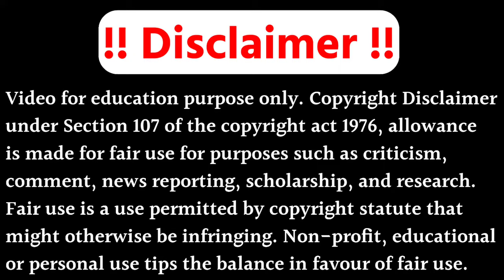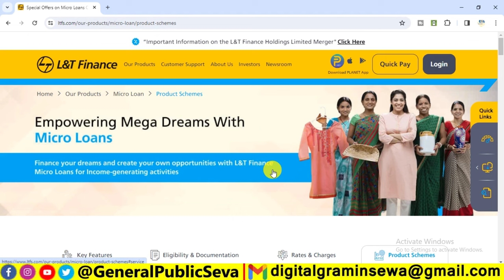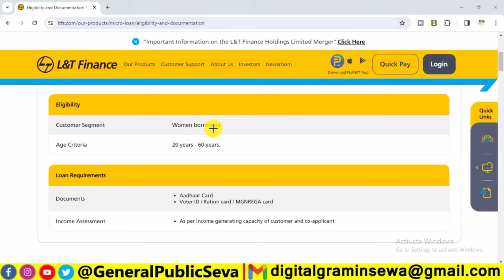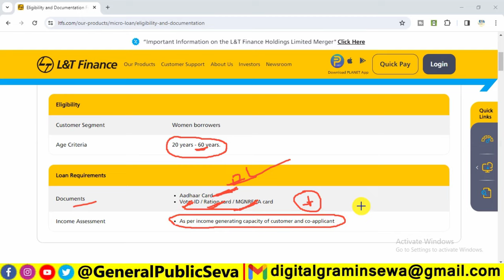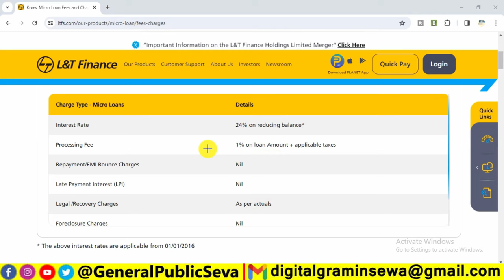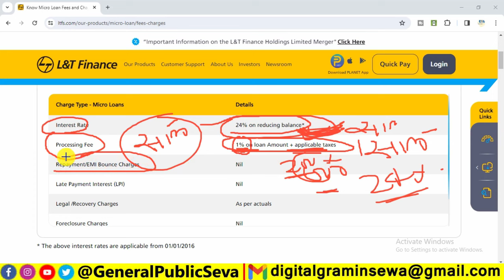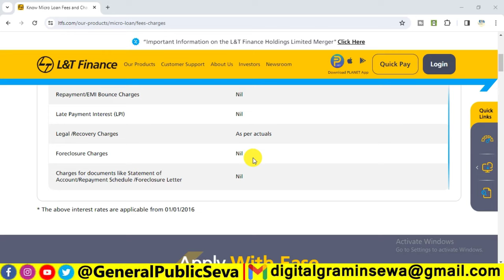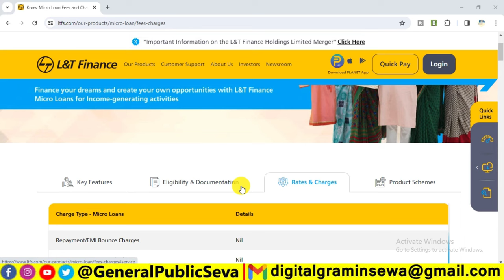Mahila Samuh Loan Kaise Milta Hai | Mahila Group Loan Online Apply | Microfinance Se Loan Kaise Le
1) lnt company job
2) l&t company job vacancy 2024
3) l&t company diploma salary
4) mahila group loan kaise liya jata hai
5) mahila samuh loan kaise apply kare 2024
6) group loan kya hai kaise le
7) loan kya hai
8) loan kaise apply kare
9) loan kaise milega
10) loan kyo nahi milta hai